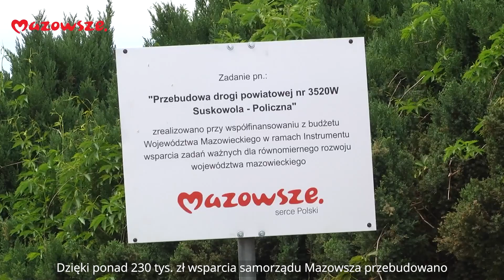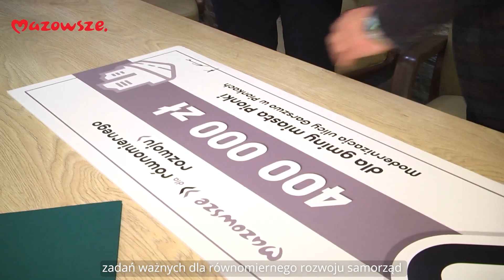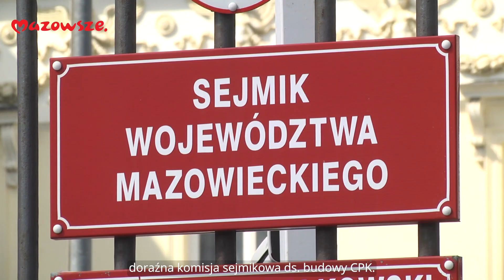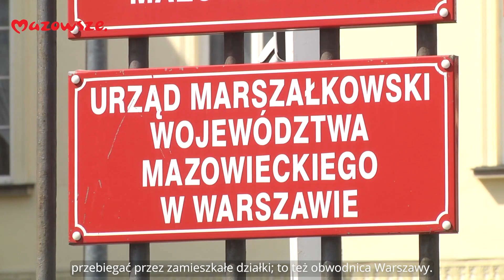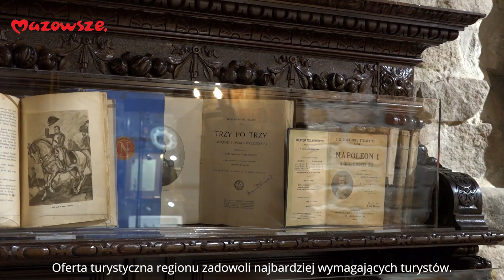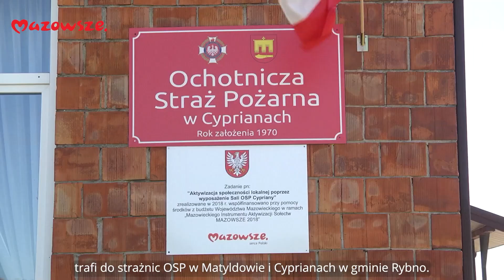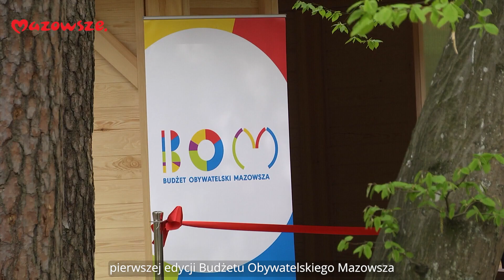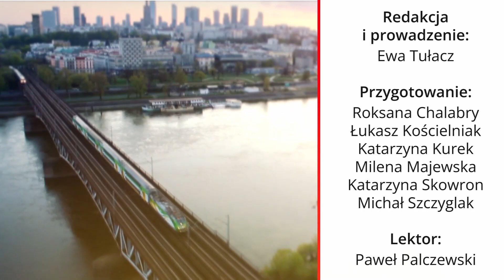Mazowsze Wiadomości z regionu 09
W tym wydaniu programu informacyjnego samorządu województwa mazowieckiego "Mazowsze. Wiadomości z regionu" mówimy m.in. o
planowanej przebudowie drogi w Bąkowej i w Pionkach i oddanym odcinku drogi powiatowej od Suskowoli do Policznej, 41 mln zł na realizację 189 inwestycji sportowych, kontrowersjach wokół rozbudowy portu lotniczego w Baranowie, otwarciu sezonu turystycznego na Mazowszu, termomodernizacji budynków OSP w gminie Rybno oraz tężni w gminie Mrozy.